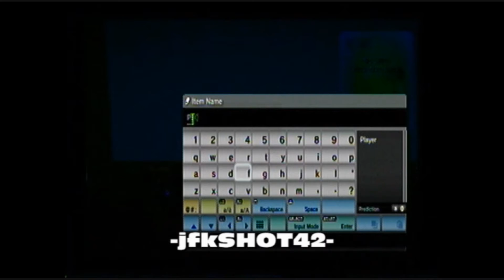LittleBigPlanet: Tutorial- Gun Control Pt. 1 [HD]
A tutorial on how to set up a made-gun on sackbot instead of using a creatinator. This is my second request! Keep 'em coming!

Tags: Little big planet Lbp2 tranzit zombies last of us zombies tutorial cool level glitches racing survival bomb survival play how to cool swords guns lasers airport mass shooting flying assassin's creed awesome dragon ball z super powers broken teleporters desert black ops navy seal waterproof sackbot underwater submarine nuclear lbpcreateguide comphermc littlebigplantorials elite background nice